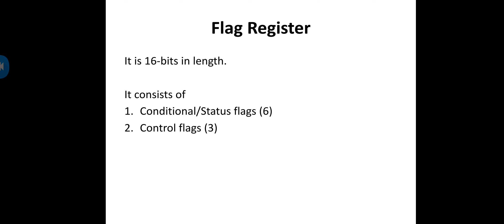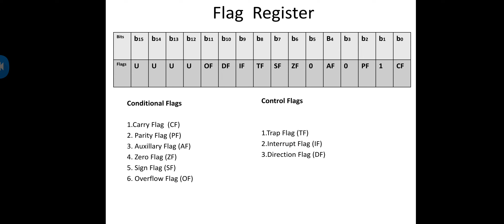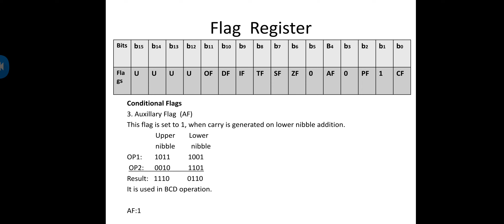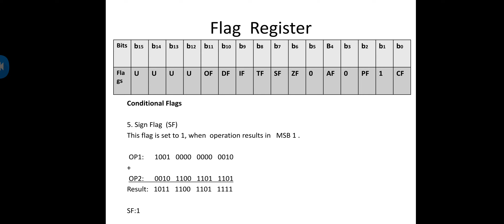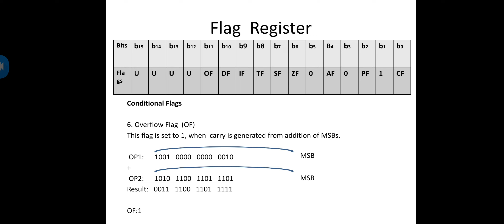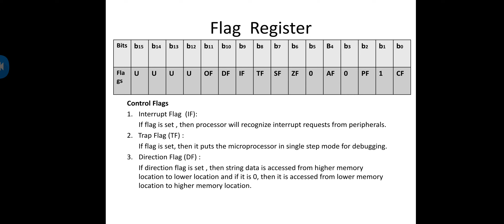3.Flag register of 8086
This video describes 9 flags of 8086..3 control flags and 6 status flags are represented  with 16-bit flag register..
U represent unused bits or reserved bits..